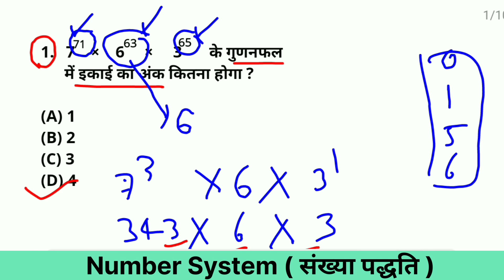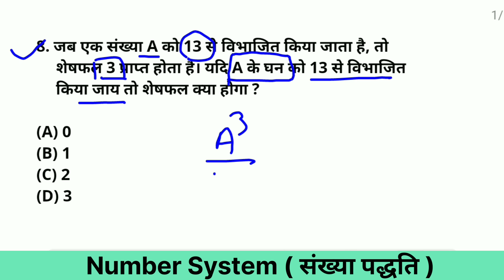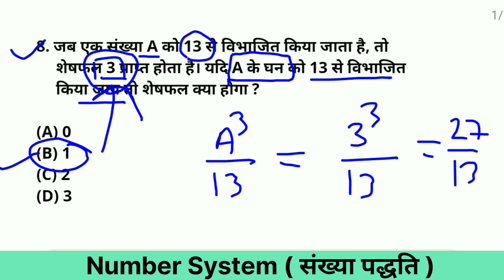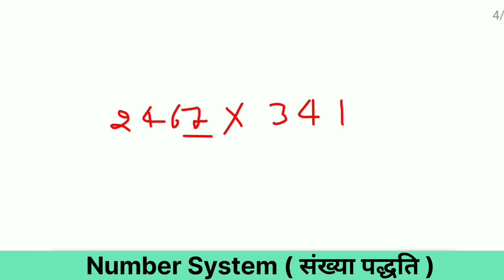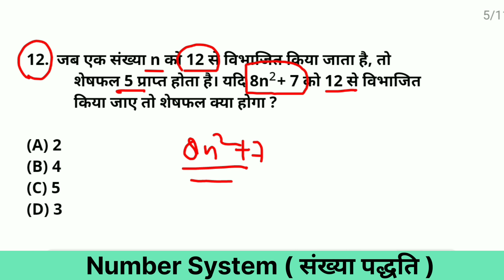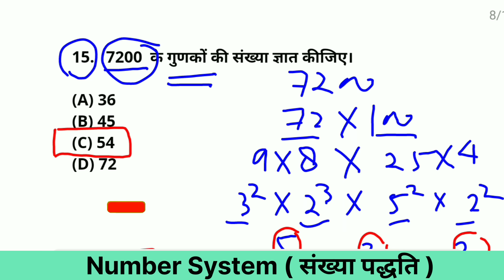Number System ( संख्या पद्धति ) Super Tricks Important For All SSC & Railway Exams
hello everyone welcome in ARYAN45 EDUCATION
in this video you will see Number System Related Questions
Number System Imp Question For All Exam
You can also find here

ssc maths
ssc new vacancy latest updates
ssc cgl syllabus
ssc cgl new exam date
ssc cgl vacancy latest updates
ssc cgl cut off
ssc gd mts cgl chsl vacancy updates
ssc gd 2024 paper solution
ssc gd 2024 answer key kab ayegi
ssc gd 2024 expected cut off
ssc gd 2024 result kab tak ayega
ssc gd syllabus cut off result admit card updates
ssc gd previous year question papers with solution
ssc gd new vacancy exam date
ssc cgl ka form kaise bhare
ssc cgl ki taiyari shuru kaise kare
ssc cgl best books
ssc cpo new vacancy updates